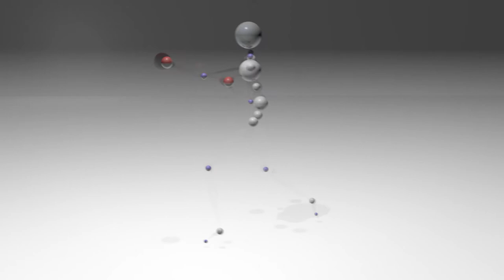BUTTERFLY SHOES '3D motion capture test' : ALI-ANS PRODUCTIONS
This is a VFX test for our upcoming short film 'BUTTERFLY SHOES'

3D motion capture data of a boxer was imported into Cinema 4D (BVH format). The skeleton was 'fleshed' by attaching basic primitives to the limbs and rendered out (multiple camera angles), imported into After Effects for some light post work (motion blur etc) and edited in Premiere Pro.